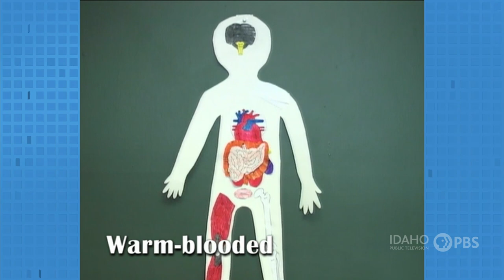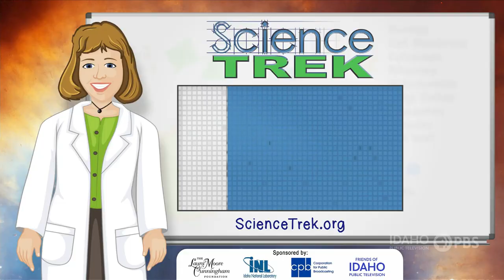Amphibians: A Double Life | Science Trek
Idaho is home to 37 different kinds of amphibians and reptiles. Amphibians were the first land vertebrates. Once the dominant vertebrates on Earth, they are now the smallest class. All Idaho amphibians are considered protected because of threats to their environments.  Find out more about these interesting creatures.

Amphibians [ăm-'fĭb-ē-ənz]
Animals that can live both on land and in water.

Amphibians were the first land vertebrates and were once the dominate vertebrates on Earth. Amphibian means "double life" and refers to the fact that these animals need both water and land during their life cycle. They start life in the water and wind up on land as adults. There are five different kinds of amphibians: toads, salamanders, newts, caecilians, and the most common one, frogs. You can find amphibians all over the world except in Greenland and Antarctica.

0:00 Introduction
1:01 Warm-blooded
1:30 Cold-blooded
1:44 Hibernate
2:16 Aestivation
3:28 Larvae
3:48 Metamorphosis
4:25 Invertebrates